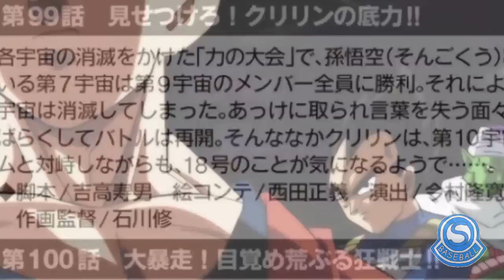INACREDITAVEL!!!! GOKU e FREEZA ENFRENTAM JIREN Na BATALHA FINAL | Baseball Super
▬▬▬▬▬▬▬▬▬▬▬ஜ۩۞۩ஜ▬▬▬▬▬▬▬▬▬▬▬▬▬
▓▓▓▒▒▒░░░ LEIA A DESCRIÇÃO DO VÍDEO ░░░▒▒▒▓▓▓
▬▬▬▬▬▬▬▬▬▬▬ஜ۩۞۩ஜ▬▬▬▬▬▬▬▬▬▬▬▬▬

►Fala Galerinha Suprema Tudo deboa, Hoje trago a Vocês uma analise, Sobre todas as novidades divulgadas essa semana, Confira

►Bom galera, se vocês gostaram do vídeo e quer ver mais deste modelo clique no joinha e se inscreva no canal se não for inscrito, e se puderem divulgar para seus amigos, eu agradeceria muito, TMJ!!!

►TEMAS DO VÍDEO:

DRAGON BALL SUPER EPISODIO 95
DRAGON BALL SUPER EPISODIO 98
DRAGON BALL SUPER PREVIA
DRAGON BALL SUPER ANALISE
GOHAN MISTICO DRAGON BALL SUPER
DRAGON BALL SUPER EPISODIO 96
DRAGON BALL SUPER EPISODIO 97
DRAGON BALL SUPER TORNEIO DO PODER
DRAGON BALL SUPER UNIVERSO 7
DRAGON BALL SUPER GOHAN MISTICO
Universo 7
Universo 11
O inicio do Torneio do Poder
Torneio Do Poder
Gohan Torneio do Poder
O novo Poder de Gohan
Goku Nova transformação
Goku SsjR
Goku Mistico